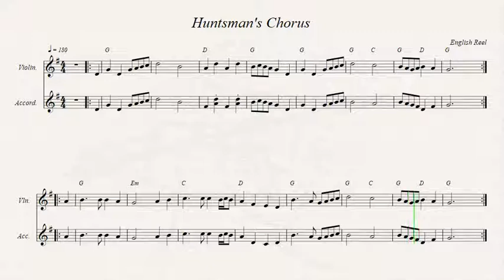Huntsman's Chorus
English Reel.
Recorded sources:
Lissa Schneckemburguer - Dance
Ryan and Brennish Thomson - Fiddling Thomsons